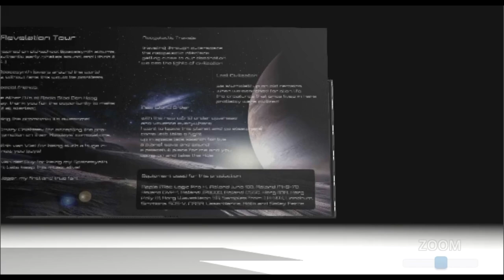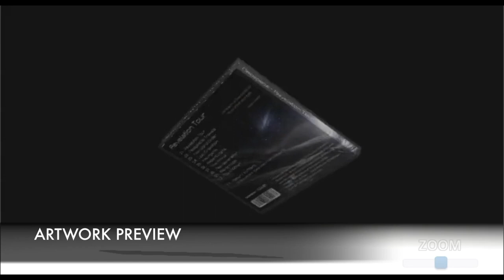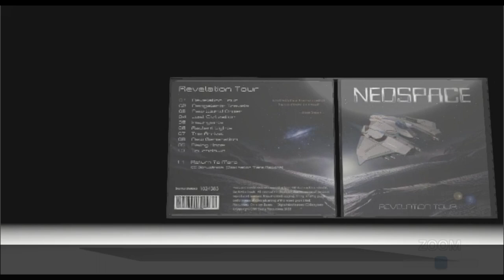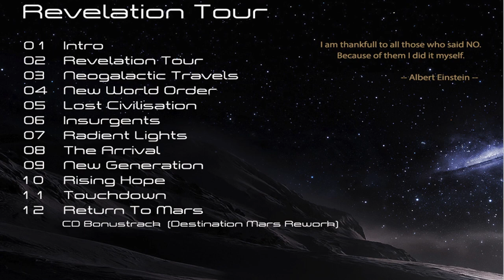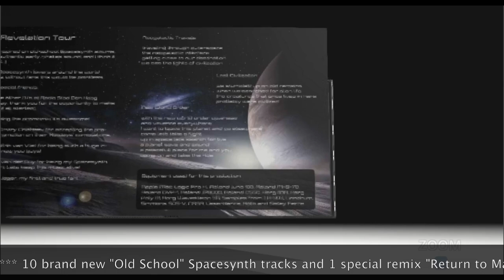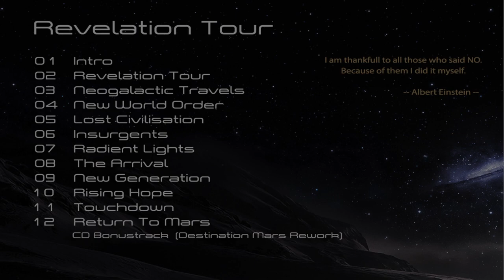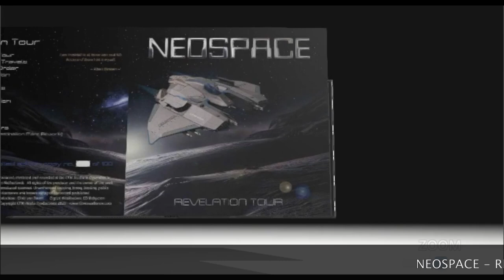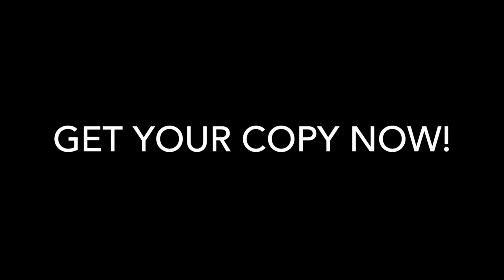Neospace - Revelation Tour, Album Promomix by Patrick DJ's Technology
This is the promomix of my new album: Neospace - Revelation Tour, it has 10 brand new tracks in "old-school" Spacesynth style, and 1 special rework of an older track. I hope you will enjoy it :)

*** Pre-order is available from the 1st of February! ***

Promomix by Patrick DJ's Technology